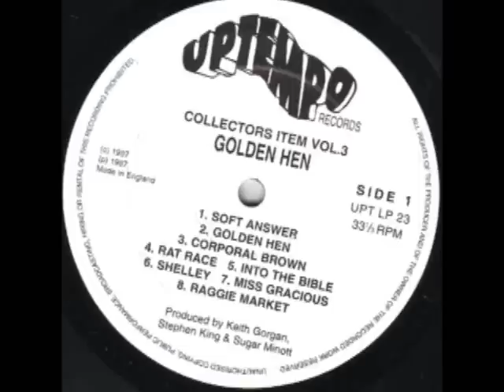Tenor Saw - Soft Answer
Album: The Golden Hen - 1986